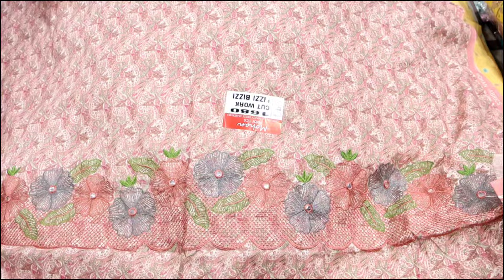Cotton Printed Suit || एक सूट खरीदें यां सेट खरीदें 1 ही दाम में।